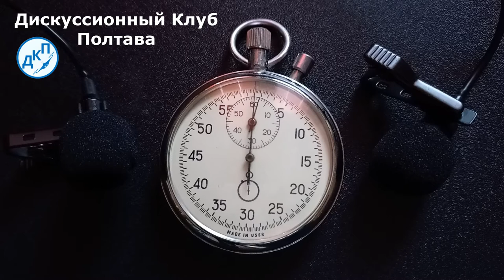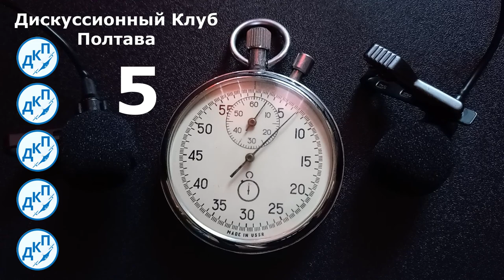Секундомер Дискуссионного Клуба Полтава, на 5 минут.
Для отсчёта времени во время дискуссий.
Чтобы дискуссанты слишком не увлекались и давали возможность высказаться не только себе, но и другим.